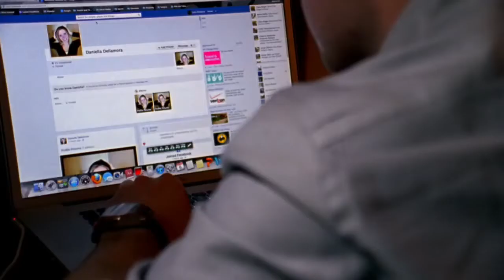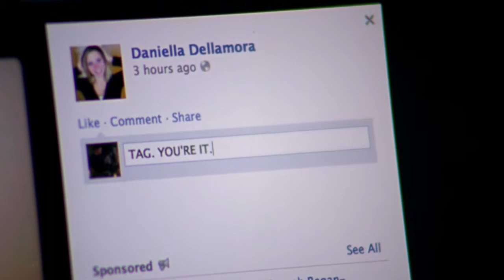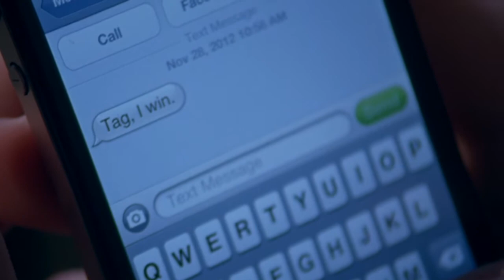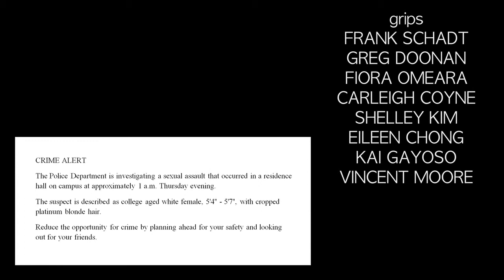Games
Directed by Claire Stephens and Jacqueline Ruiz. From the 2013 Notre Dame Student Film Festival.